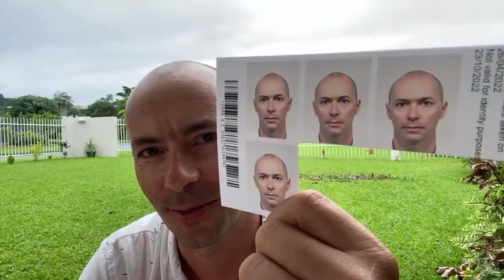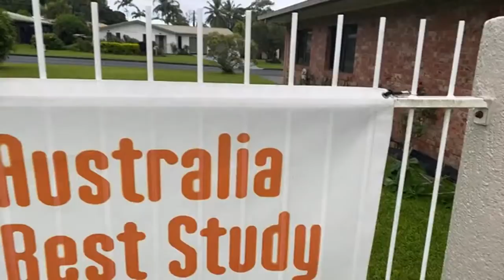Vráťa vysvétlení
Studium v Austrálii - Australia Best Study,  zajišťuje komplexní poradenství pro studium včetně vyřízení studentských víz. Žádat o studentská víza můžeš v jakémkoli věku.Vice na našem webu